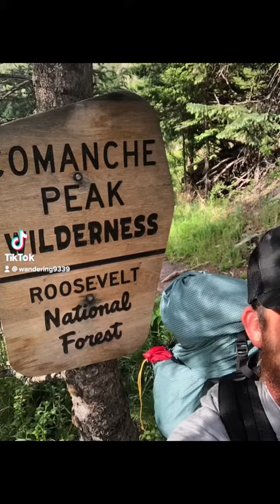Comanche Peak wilderness hike